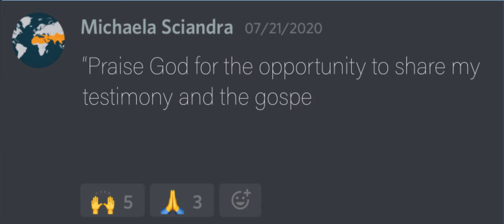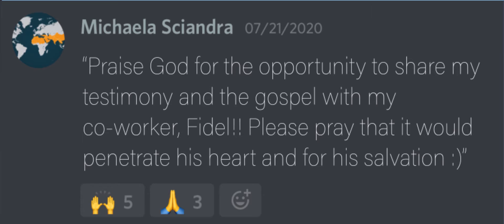Thirty Days on Mission- Week 3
Week 3 Weekly Mission:
Prep- Pray to be open to the Spirit's prompting all around you
Plan- Think of a specific person you can be intentional with
Execute- Do it